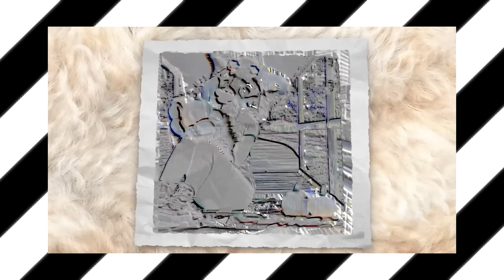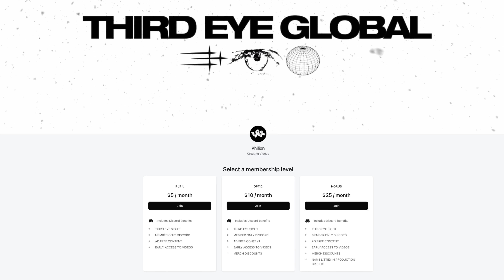FURRIES NEED TO STOP